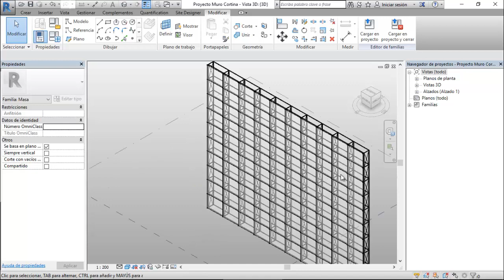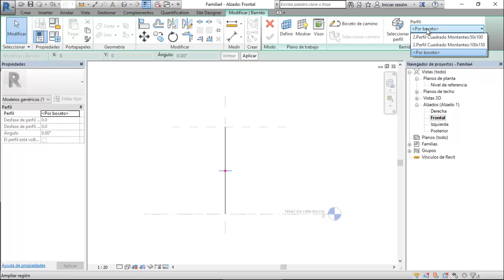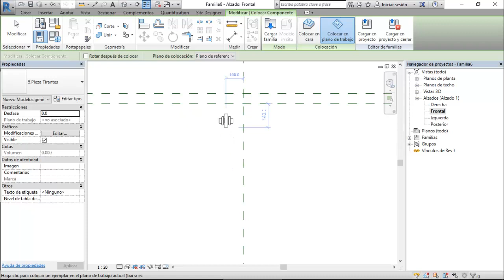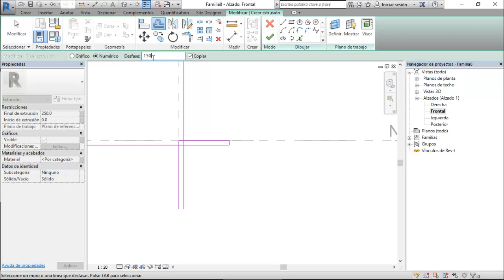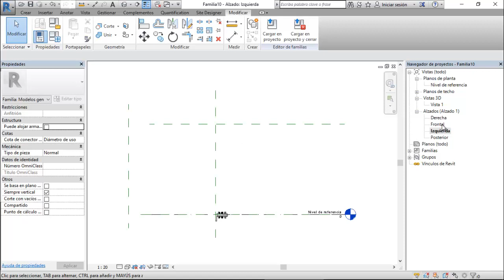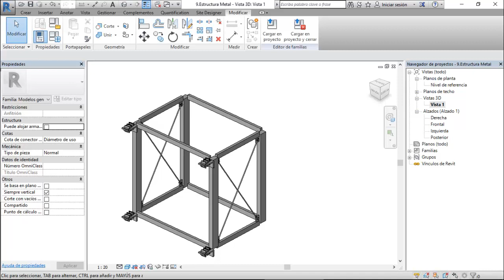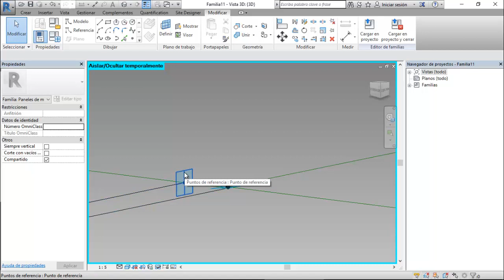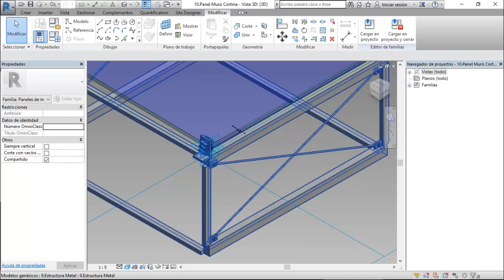Muro Cortina de Doble Vidrio con Anclaje Especial en Revit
Muros Cortina de doble vidrio en Revit. En este video cubriremos de nuevo la realización de un muro cortina con la particularidad de crear vidrios que se solapan en el anclaje. Espero que os sirva para vuestros proyectos y lo disfruteis.